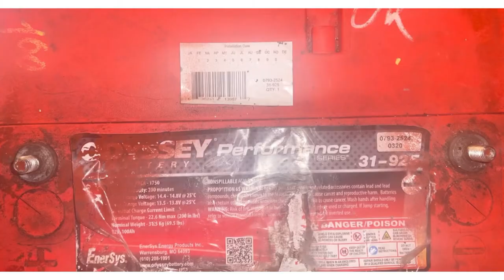Heavy Duty Box Truck Battery Install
I’m not a mechanic.  Do you think the truck started?? Comment 👇🏾